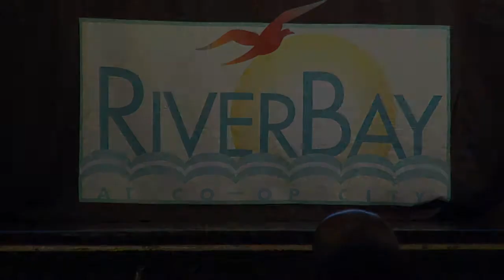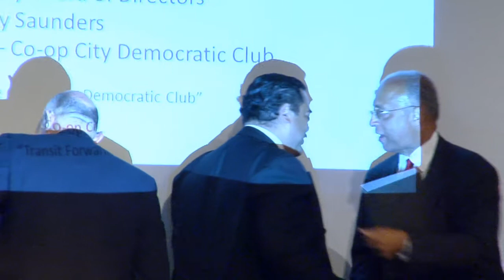Erick Salgado for Mayor Coop-City Mayoral Forum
Vote September 10
Coop-City Mayoral Forum
Erick Salgado el Candidato de la Gente
Erick Salgado Candidate for New York City Mayor - Democratic Party